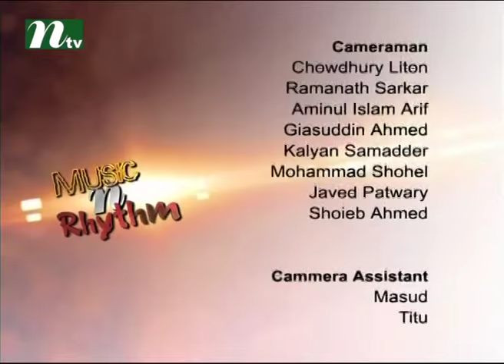Music and Rhythm - Musical Show | Stay Tuned with SD Rubel l Episode 08